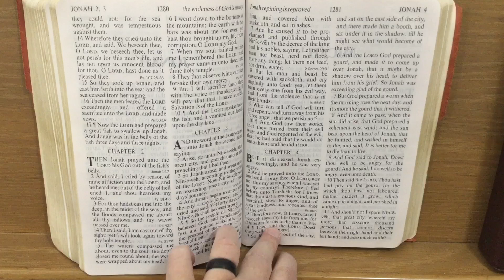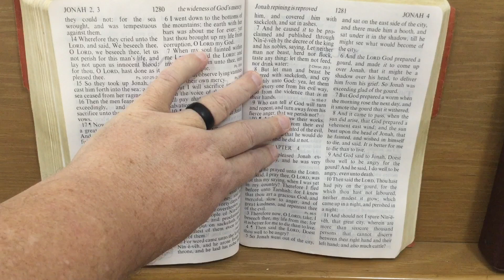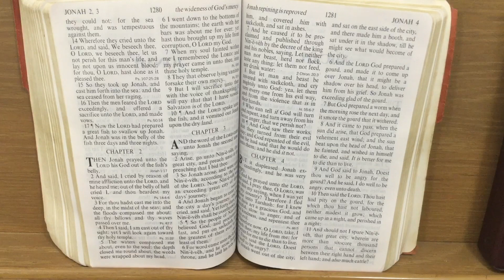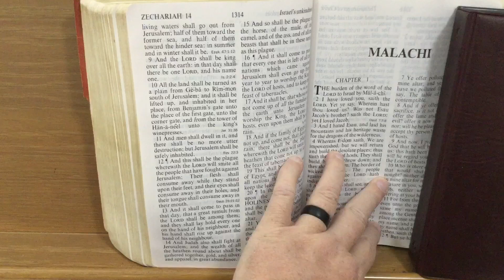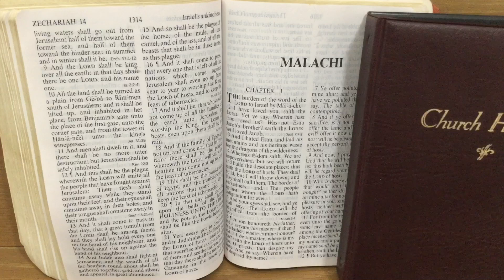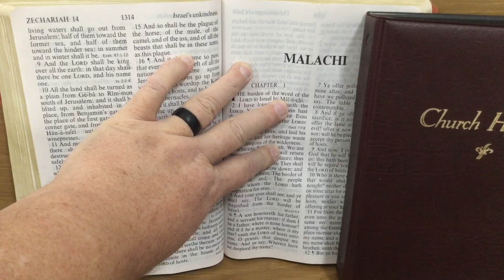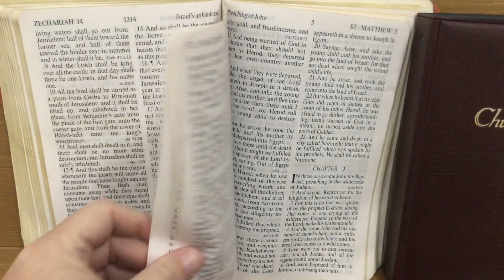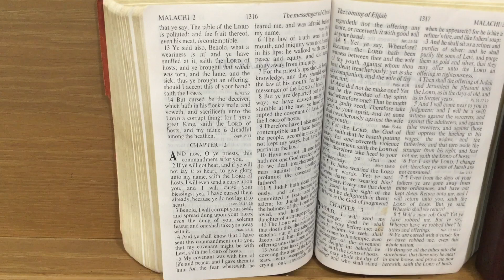Sunday School November 26, 2023